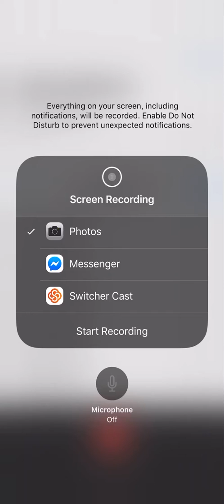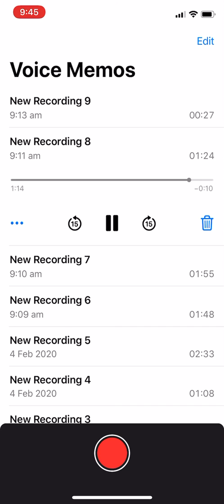Voice memos app Part one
I’ve just listened at her voice and then he’s voice to because I like listening for everything